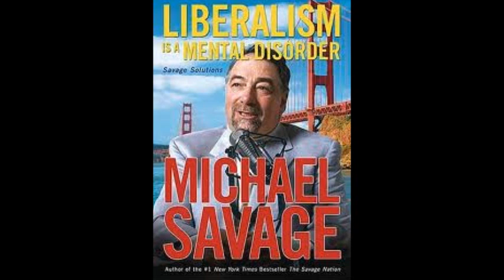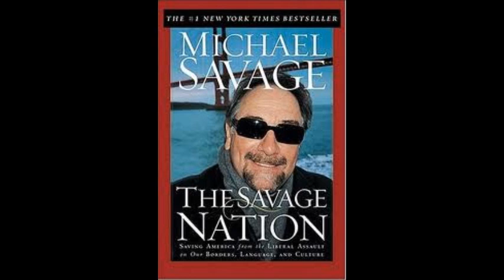The Non Smoking Gun of Obama/Bell Video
Jeff Kuhner reveals and examines the Breitbart tape and the facts revolvingaround the Marxist race baiter Derrick Bell and the critical race theory.